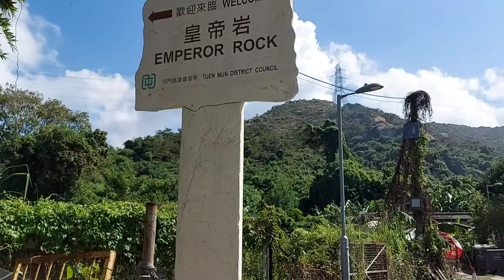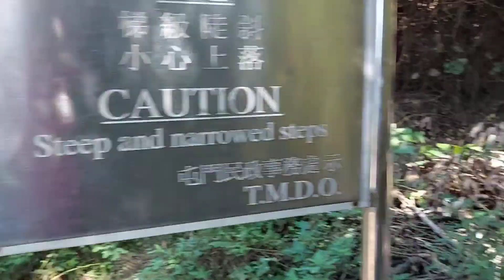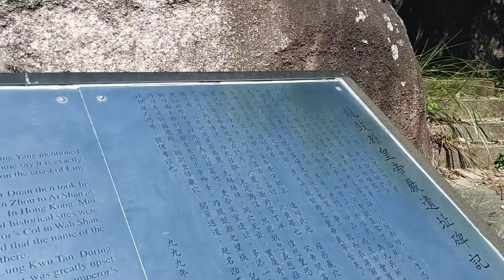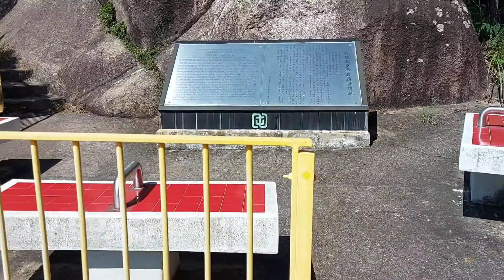EMPEROR ROCK FORMATION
EMPEROR ROCK IN LUNG KWU TAN  IS ONE  OF  THE  MOST FAMOUS AND  HISTORICAL  ROCK FORMATION IN THE  VILLAGE